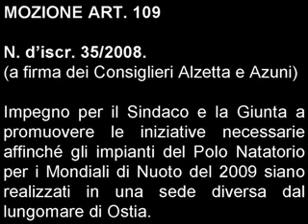Mondiali di Nuoto '09 - Polo di Ostia (Alzetta)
Discussione in Aula Giulio Cesare il 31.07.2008: intervento del Cons. Andrea Alzetta La Sinistra L'Arcobaleno)